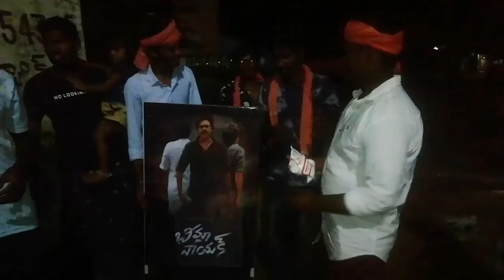Power Star Pavan kalyan birthday celebration in my village